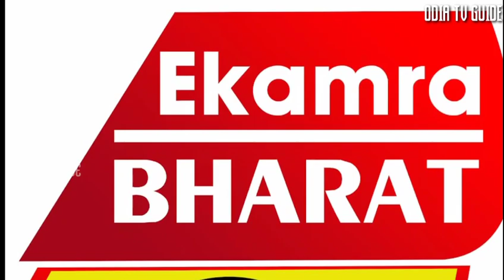Ekamra Odia All Channel Lunched On Dth & Cables Platform | Ekamra Media Network Lunched On Jio TV